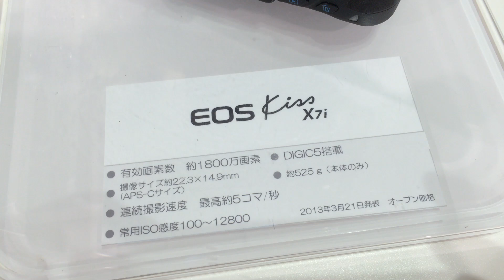Canon EOS Kiss X7i /EOS Rebel T5i /EOS 700D : Shutter Sound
キヤノンプラザ S（品川）にて、キヤノンEOS Kiss X7iのシャッター音を収録しました。
 EOS 7D mark IIとの比較用です。